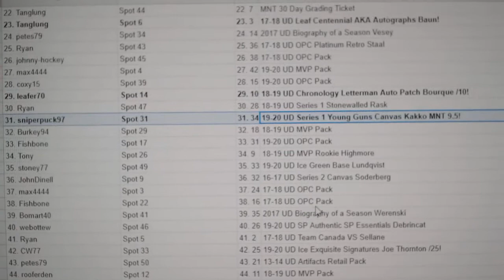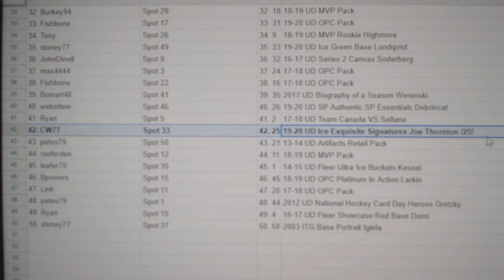C&C Crosby Auto Chancer Break - C&C GB #12,568